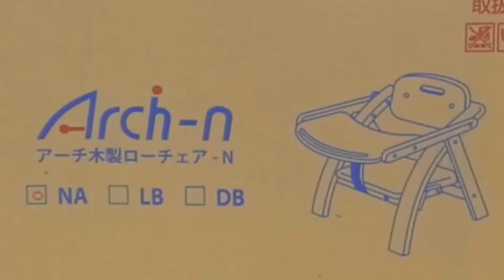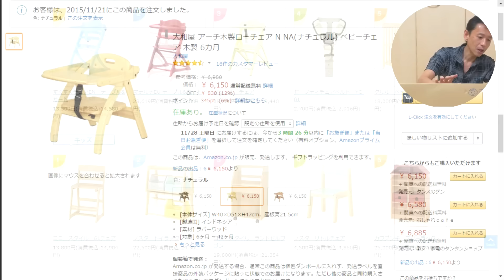初めてのイスに大興奮!! 買って良かった大和屋のベビーチェア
【Amazon】
大和屋 アーチ木製ローチェア ベビーチェア 子供椅子

【MCN】
UUUM NETWORK

がんばれ自分！子育て奮闘記!!

LUMIX GH4

SONY RX100M3

‹BGM›